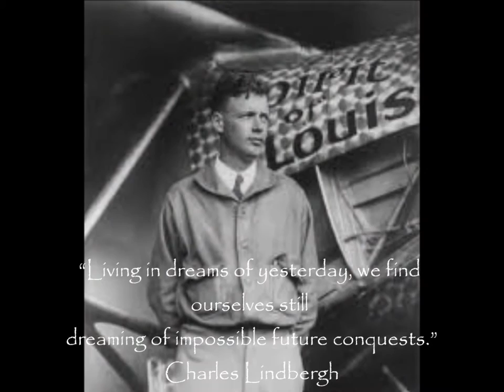I believe I can fly STOL revised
To all of you my friends in Nepal who share the love of flying with the rest of the world.  Happy Landings...!!!